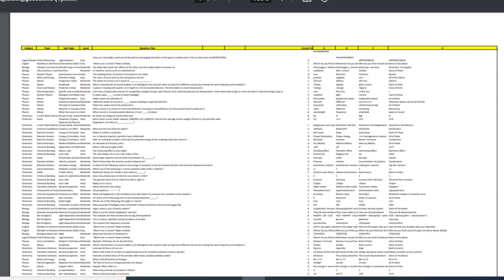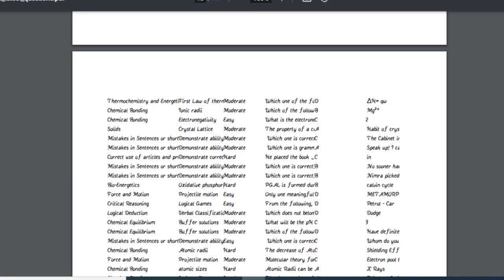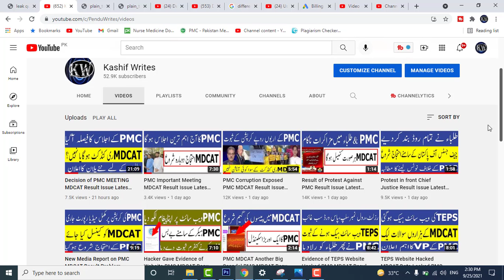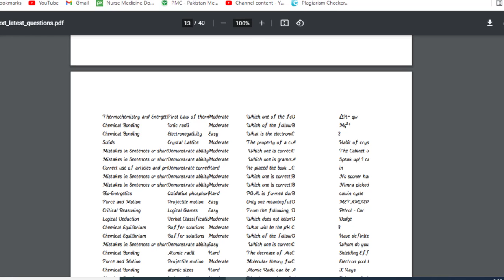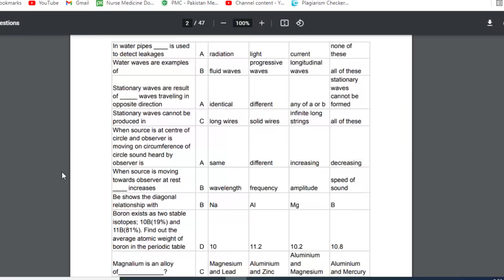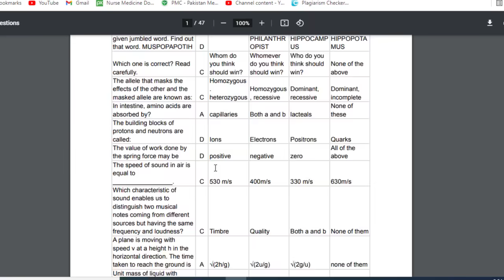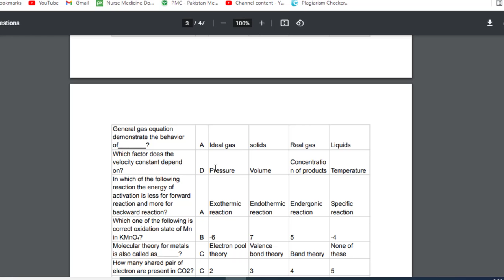MDCAT Paper Leaked PMC Latest News PMC MDCAT Result Issues PMC MDCAT 2021 latest News PMC MDCAT 2021